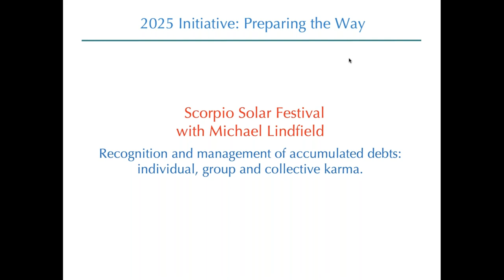2020 Scorpio Solar Festival with Michael Lindfield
2020 Scorpio Solar Festival with Michael Lindfield:
Recognition and management of accumulated debts individual, group and collective karma.